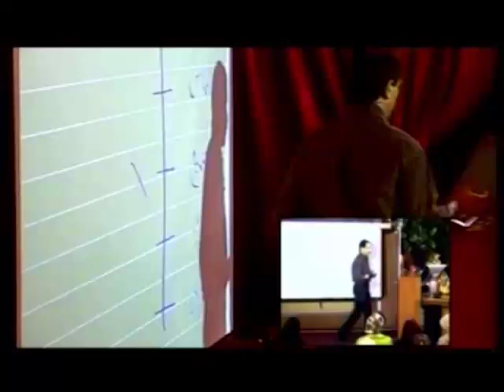صحبتهای استاد طاهری در مورد ویروسهای غیر اورگانیک موکل و مشکلات آنها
صحبتهای استاد محمد علی طاهری در مورد ویروسهای غیر اورگانیک موکل و مشکلات آنها